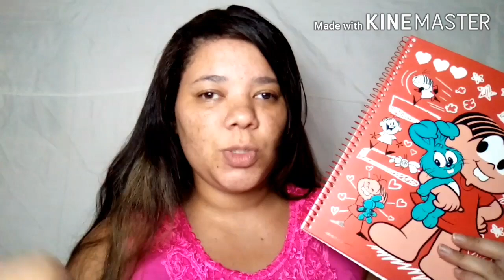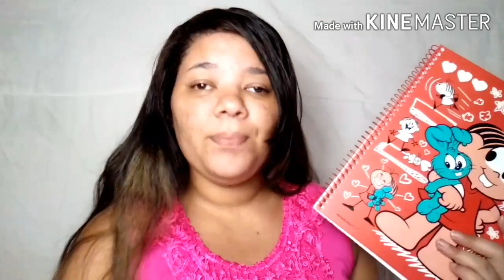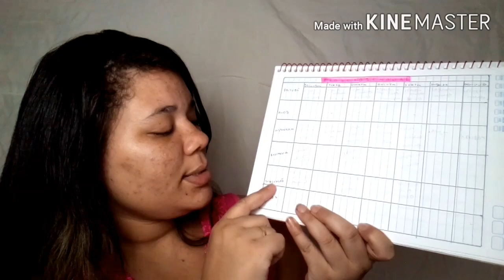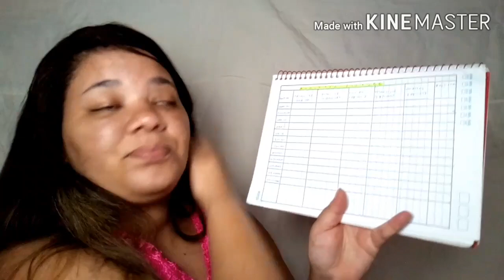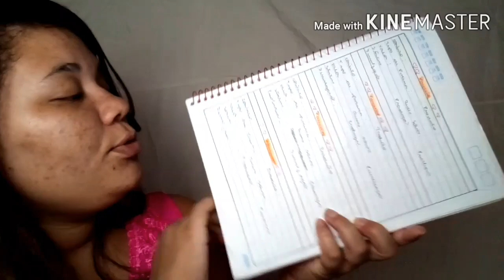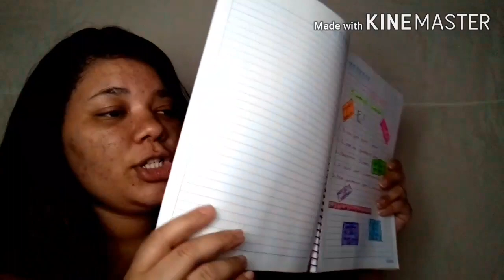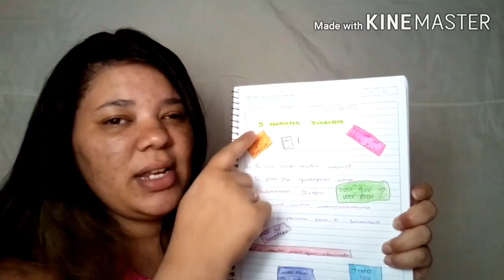MEU PLANNER 2020 + como se organizar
_______  Abra aqui __________________________

Não esquecer de comentar e da like 🤗_______________________________________________________

Reproduzir a make da Laura Brito

l/UCpNyRkPHHE8JPnWx0DL8ocw

MEU PLANNER 2020
MEU PLANNER 2020
MEU PLANNER 2020